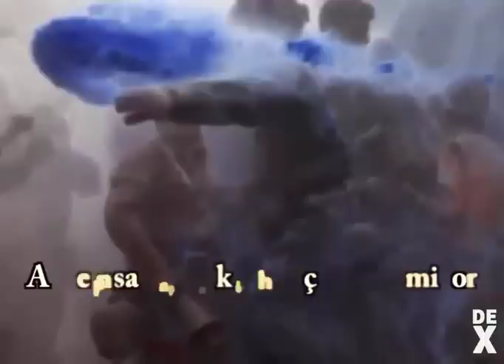SONSUZA DEK TANITIM FİLMİ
Kurgu: Ceyda Sarihan

SONSUZA DEK

Yayınlandığı tüm ülkelerde çok satanlar listesine hızlı bir giriş yapan Sonsuza Dek, Beni Seç ve Elit'ten sonra Seçim serisinin üçüncü kitabı. Uzun süredir serinin hayranları tarafından beklenen Sonsuza Dek'te Kiera Cass distopik fantazyayı peri masalıyla birleştiriyor ve unutulmaz bir ﬁnale imza atıyor.

Seçim, America'nın hayatını tamamıyla değiştirmişti.
Illéa'nın prensesi olmak için yarışmaya katıldığından beri, ilk aşkı Aspen'e hissettikleri ve Prens Maxon'a karşı gün geçtikçe artan ilgisi arasında kalmıştı.

Şimdi America için gerçekten de karar verme zamanı.
Savunduğu doğrular için mücadele zamanı.
İstediği gelecek için savaşma zamanı.
Sonsuza dek seveceği erkeği seçme zamanı.